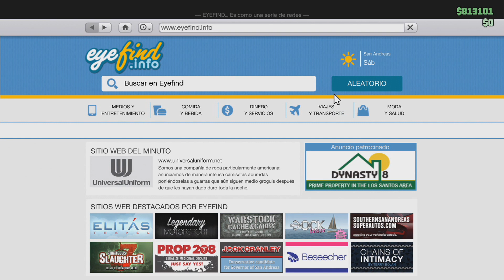GTA V Online - NUEVO DLC NAVIDAD!! NUEVOS COCHES, CASA Y MÁS - Grand Theft Auto V - GTA 5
Participantes

Canción de la intro:
R3HAB _ VINAI - How We Party